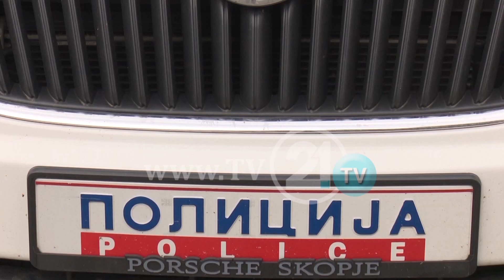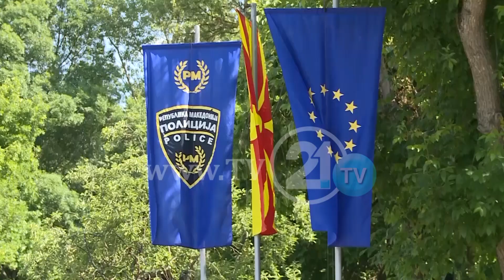Theret me thikë një muzikant nga Manastiri, koncerti për fëmijë me autizëm përfundoi dhunshëm